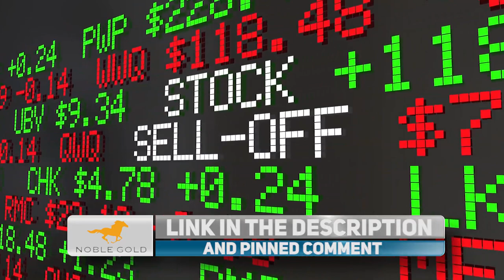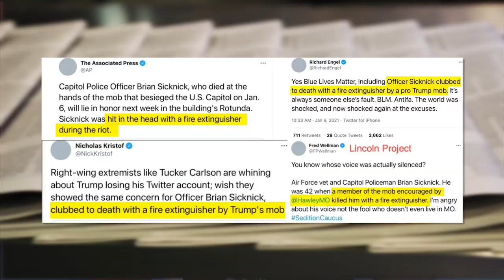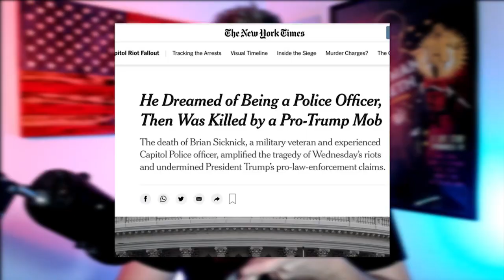LOL: Tucker Carlson Triggers a MELTDOWN on The View